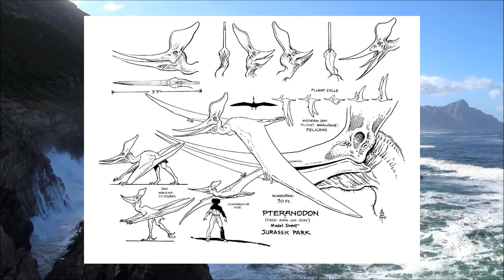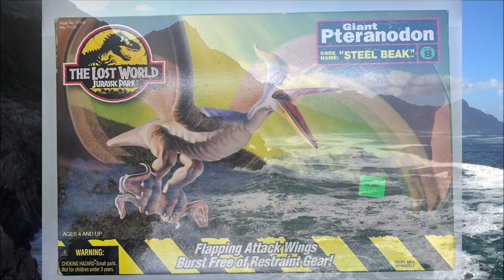Geosternbergia, The Lost World Pterosaur? | JMyths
Hey Amber Miners! Today we’ll be continuing our Jurassic Myths series.

Our next installment covers the controversial classification of the lost world pterosaur seen at the end of the film, whether it is the famous Pteranodon longiceps, or Geosternbergia sternbergi.

Copyright Info

Music

• JPOG
• Trespasser